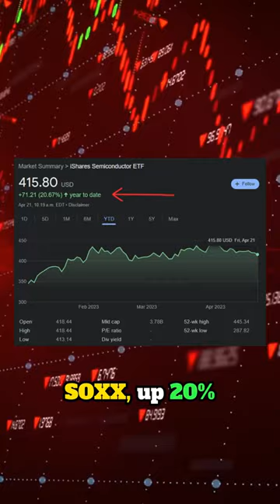The Future of the Semiconductor Industry 👀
Semiconductors have had a great 2023, can they finish the year off with strength?